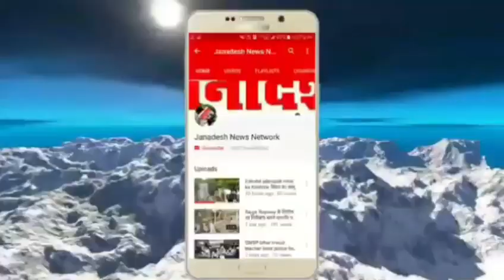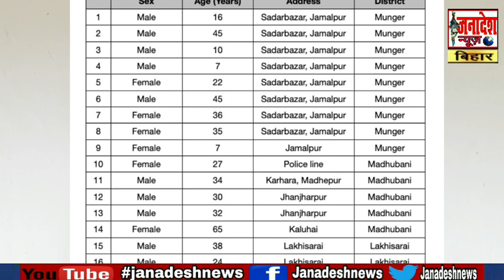बिहार में हड़कंप 17 नए मरीज मिलने के बाद आईपीसी की धारा 307 पर पहुंचा बिहार में मरीजों का आंकड़ा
Janadesh news